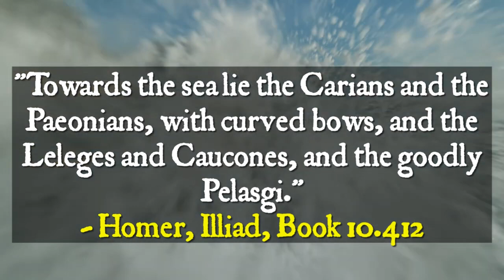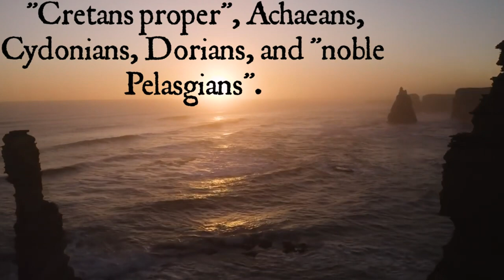The Origins of the Pelasgians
The origins and ethnic identity of the Pelasgians are uncertain. Some ancient sources believe they were an indigenous people of Greece, while others suggest they might have migrated from different regions, including the Black Sea Regions, Anatolia or the Balkans. Their precise ethnicity and language remain unresolved, though a combination of Proto-Indo European and Native Mediterannean is the most likely.

The earliest references to the Pelasgians can
be found in ancient Greek literature, particularly in the works of Homer,
Herodotus, and Thucydides.

In the Iliad, there were Pelasgians on both sides of the Trojan War. WHen Homer explains who the Ancient Trojans were, Pelasgians are mentioned between the Hellespontine cities and Thrace. Homer calls their town or district "Larisa" and characterises it as fertile, and its inhabitants as celebrated for their spearsmanship. He records their chiefs as Hippothous and Pylaeus, sons of Lethus, son of Teutamides. The Iliad also refers to the camp at Greece, specifically at "Argos Pelasgikon", which is most likely to be the plain of Thessaly,  and to "Pelasgic Zeus", living in and ruling over Dodona. According to Homer, Pelasgians were camping out on the shore together with the following tribes:

"Towards the sea lie the Carians and the Paeonians, with curved bows, and the Leleges and Caucones, and the goodly Pelasgi."
In the Odyssey, they appear among the inhabitants of Crete. Which would possibly equate them with the Minoans themselves, who invented Purple Dye and migrated east towards coastal Levant and conquered Egypt.

 Odysseus, affecting to be Cretan himself, instances Pelasgians among the tribes in the ninety cities of Crete, "language mixing with language side by side".Last on his list, Homer distinguishes them from other ethnicities on the island: "Cretans proper", Achaeans, Cydonians, Dorians, and "noble Pelasgians".

A fragment from Hesiod, calls Dodona, identified by reference to "the oak", the "seat of Pelasgians", thus explaining why Homer, in referring to Zeus as he ruled over Dodona, did not style him "Dodonic" but Pelasgic Zeus. He mentions also that Pelasgus was the father of King Lycaon of Arcadia.
Asius of Samos claimed that Pelasgus as the first man, born of the earth.This account features centrally in the construction of an enduring autochthonous Arcadian identity into the Classical period. In a fragment by Pausanias,  he cites Asius who describes the foundational hero of the Greek ethnic groups as "godlike Pelasgus [whom the] black earth gave up".
Sophocles, in one of his famous plays, presents  Inachus, as the elder in the lands of Argos, the Heran hills and among the Tyrsenoi Pelasgoi, an unusual hyphenated noun construction, "Tyrsenians-Pelasgians". Interpretation is open, even though translators typically make a decision, but Tyrsenians may well be the ethnonym Tyrrhenoi. A possible connection to the city of Tyre, a possible location where many Minoan Migrants moved to.

All of this comes into context when we examine the writings of Pherecydes of Syros, the famous Pre-Socratic, who claims to have in his posession, the Pelasgian Creation myth, who he says was given to him by Phoenican Scholars.

The sequence of Pherecydes' creation myth is as follows. First, there are the eternal gods Zas (Zeus), Chthoniê (Gaia) and Chronos (Kronos). Then Chronos creates elements in niches in the earth with his seed, from which other gods arise. This is followed by the three-day wedding of Zas and Chthonie. On the third day Zas makes the robe of the world, which he hangs from a winged oak and then presents as a wedding gift to Chthonie, and wraps around her. Before the world is ordered, a cosmic battle takes place, with Cronus as the head of one side and Ophion as the leader of the other. Ophion then attacks Kronos, who defeats him and throws him in Ogenos. Sometime after his battle with Ophion, Kronos is succeeded by Zas. Kronos is given control of the Underwold as the King of Elysium, the grea province of Hades where the gods dwell. These three primordial gods are eternal, equal and wholly responsible for the world order. Plato seems to borrw from this cosmology in his Timaeus, and echoes of a Trinity sprinkle down into later Christian Theology. Pherecydes and Thales, who are both of the 7 Sages of Greece are both known to have influenced Monotheism, as they both believed the gods to be servents and messanger (daemons and Angels), under the One, or Monad. The source of all Light, Creation and Wisdom.